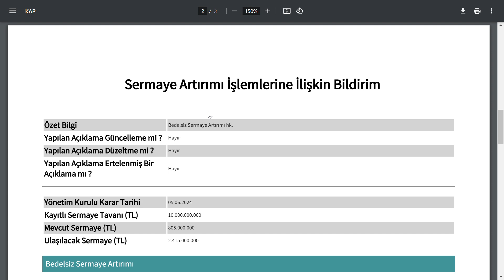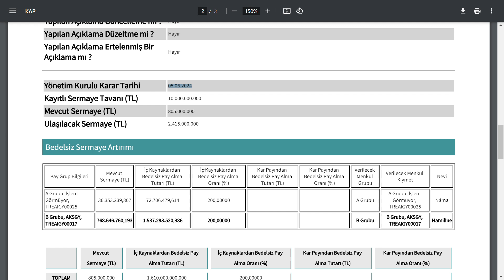GECE GELEN %200 BEDELSİZ SERMAYE ARTTIRIM KARARI | BİST BORSA HİSSE PARA ŞİRKET KÂR STOCKS SHARE